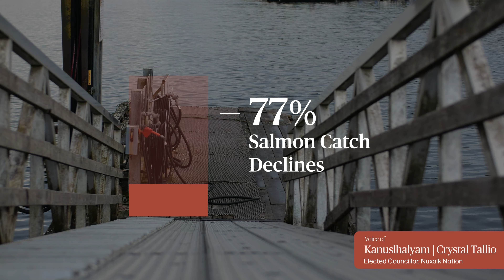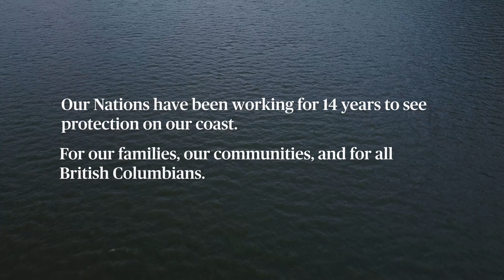Marine Protected Areas - Central Coast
Although we've seen rapid declines of ocean species, there is still hope. A Marine Protected Area Network would help to restore our coast to abundance — for all of us today, and for all future generations.